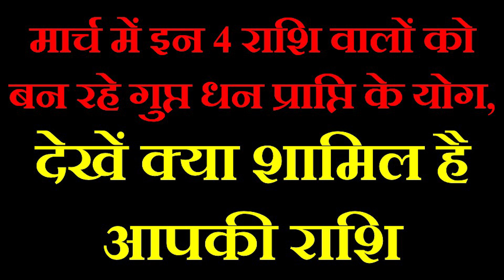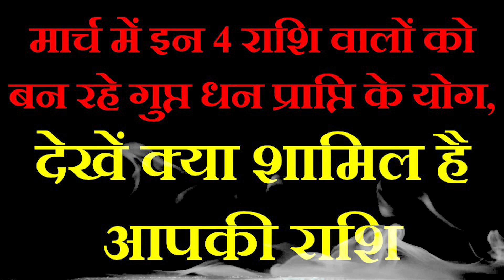मार्च में इन 4 राशि वालों को बन रहे गुप्त धन प्राप्ति के योग, देखें क्या शामिल है आपकी राशि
march rashifal 2022 tula, march rashifal 2022 singh, march rashifal 2022 taurus, monthly horoscope, monthly horoscope 2022, astrology